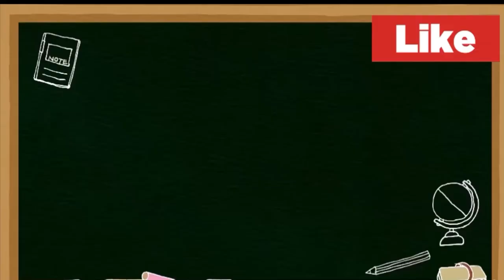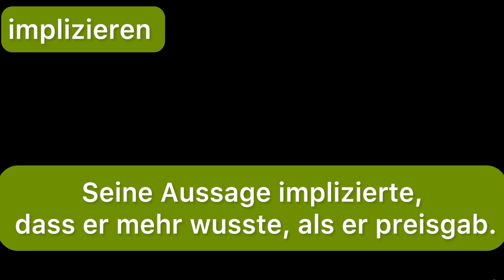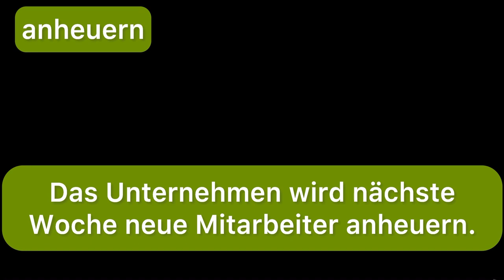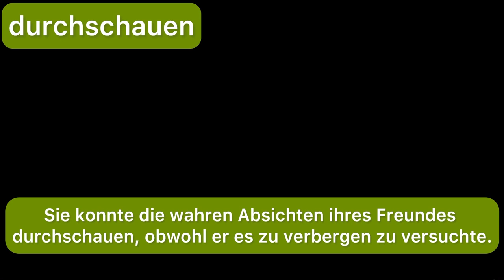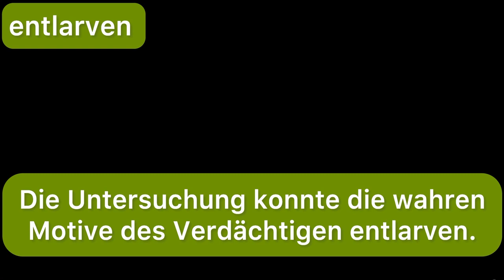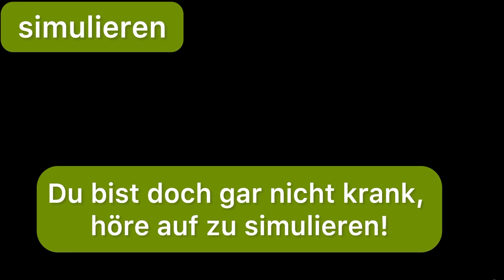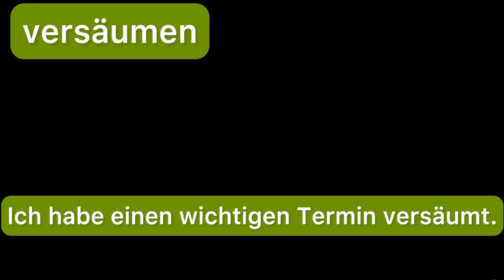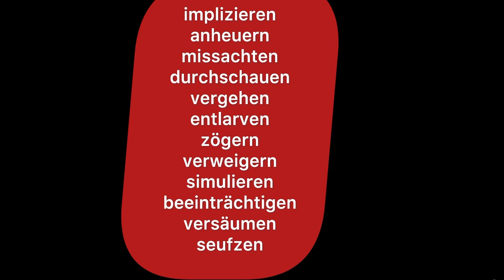آموزش زبان آلمانی | افعال مهم و کاربردی آلمانی B1-B2-C1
‎خوش اومدین
‎داخل این ویدیو

implizieren
anheuern
missachten
durchschauen
vergehen
entlarven
zögern
verweigern
simulieren
beeinträchtigen
versäumen
seufzen

‎رو توضیح میدم. امیدوارم مورد استفاده‌تون قرار بگیره

0:00 intro
00:19 implizieren
04:20 anheuern
05:25 missachten
06:28 durchschauen
08:42 vergehen
10:12 entlarven
11:17 zögern
12:05 verweigern
13:43 simulieren
15:00 beeinträchtigen
16:23 versäumen
17:43 seufzen

‎جمله‌سازی آلمانی

‎مکالمه کاربردی

2022 Einbürgerungstest ترجمه فارسی

آلمانی_با_سمی‎#
‎ #‎آلمانی_به_فارسی
‎ #‎فارسی _آلمانی_سمی
‎  ‎ #‎آموزش_زبان_آلمانى
‎ #‎آلمانی_کاربردی
‎ #‎آموزش_آلمانی_به_زبان_ساده
‎ #‎فرق_افعال_آلمانی